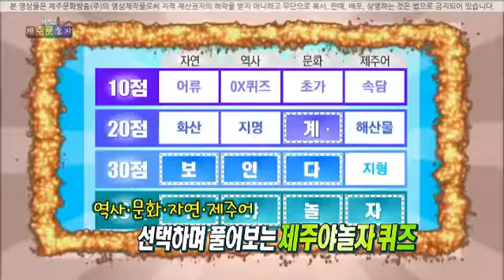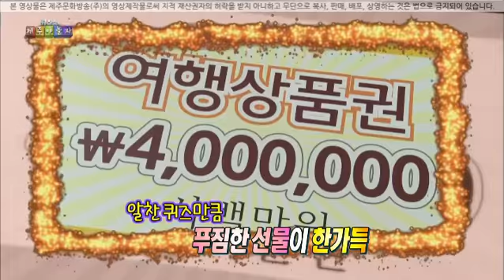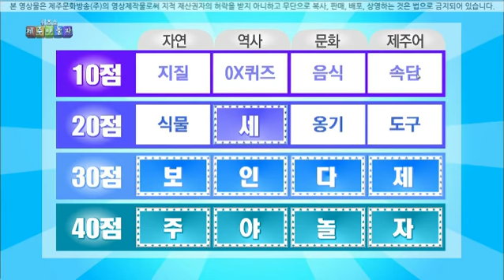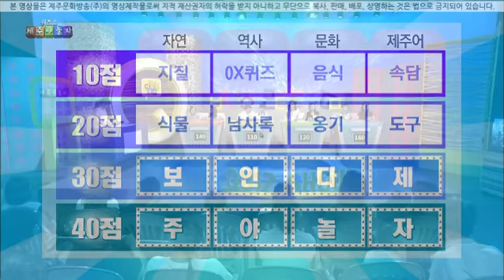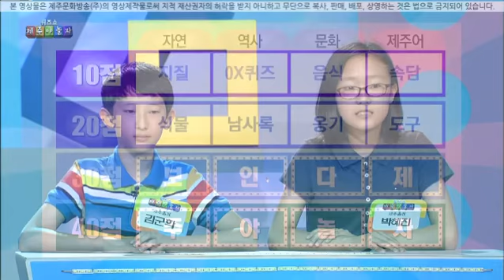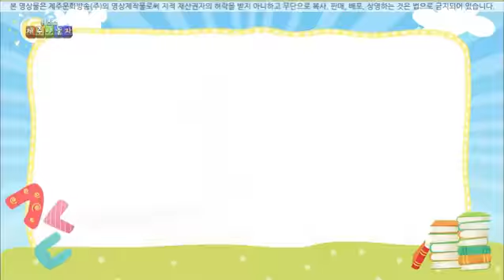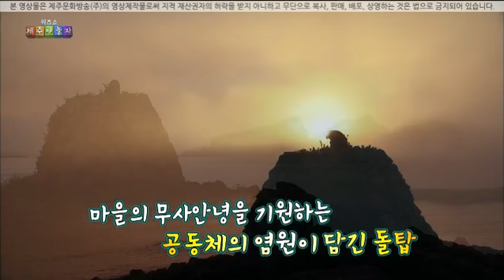퀴즈쇼 제주야 놀자 37화